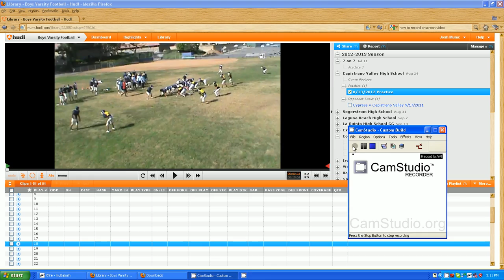last play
The last play of my football career. I am the running back and I tore my ACL at the end of this play. you can see me holding my knee at the end.